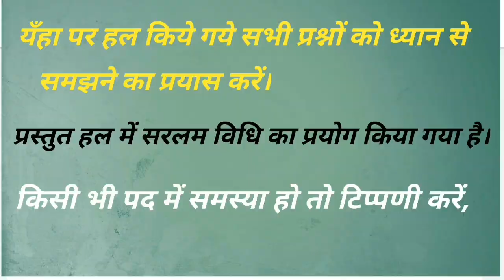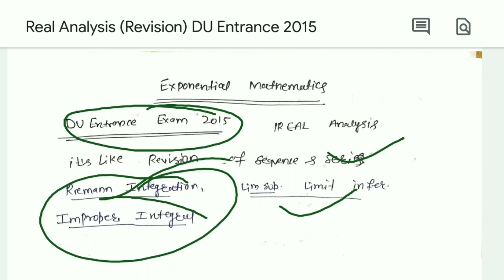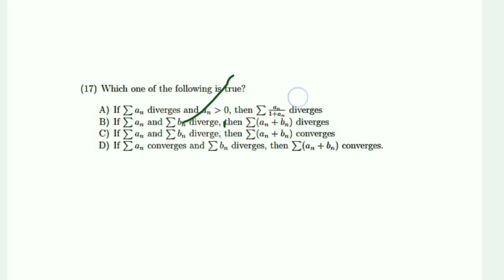DU Entrance Exam 2020 ||Real Analysis Paper Solution 2015|| Revision of Real Analysis,key points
Hello everyone in this video I explained the concept of real analysis like sequence, series Riemann integration, uniform convergence by the questions which asked in Du entrance exam 2015